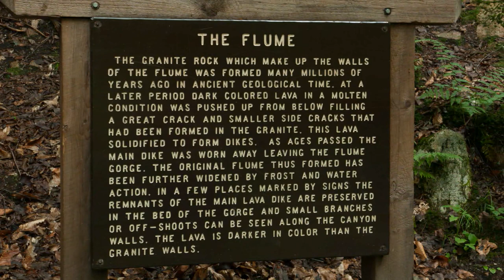The Flume Franconia SP, New Hampshire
The Flume Gorge is located at the Franconia State Park in the White Mountains of New Hampshire. It is one of America's most beautiful cascading waterfalls in a North Woods rain forest like setting. So let's take a photo walk up the beautiful Flume Gorge.